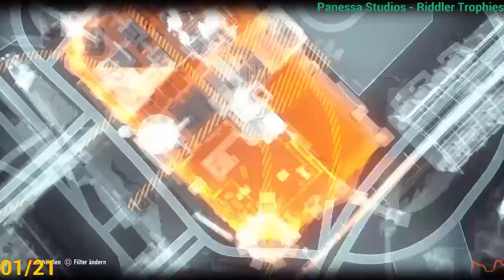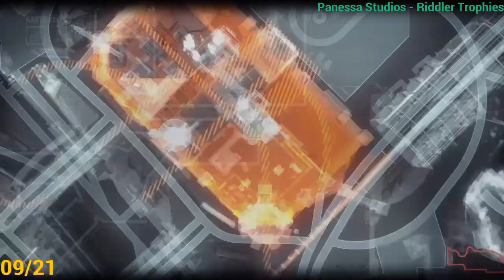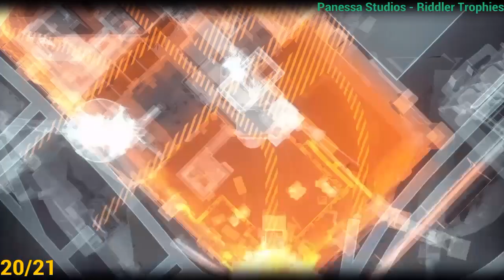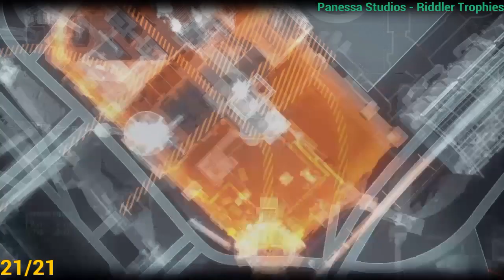Batman Arkham Knight ★ All Riddler Trophies ★ Panessa Studios [Location Guide]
Walkthrough Guide ★ All 21 Riddler Trophies Of Panessa Studios ★ Recorded on PS4.